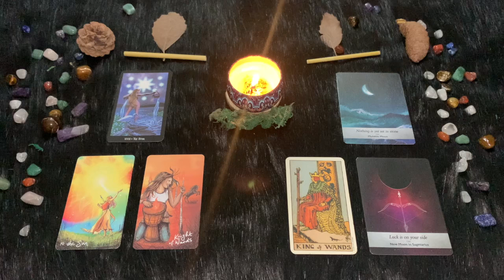Sagittario ♐️ L'Oroscopo di Paolo Fox - 29 Settembre 2024 - Domenica super, tutto per voi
"29 Settembre 2024 - L'astrologo Paolo Fox presenta l'oroscopo del giorno per i 12 segni zodiacali. Scopri cosa riservano gli astri per il tuo segno oggi: amore, lavoro, fortuna e salute secondo le previsioni di Paolo Fox, uno dei più celebri astrologi italiani."